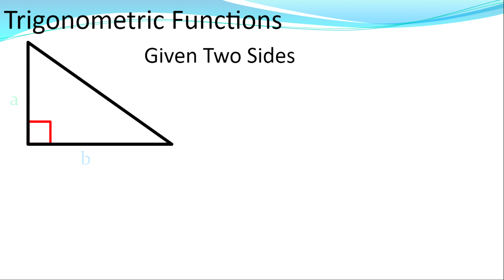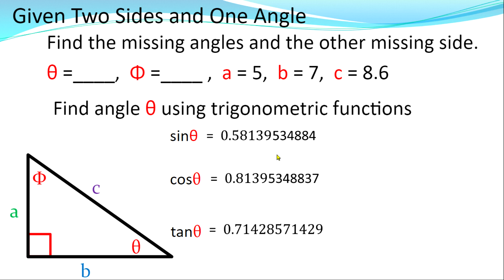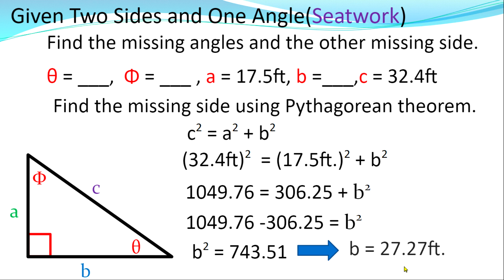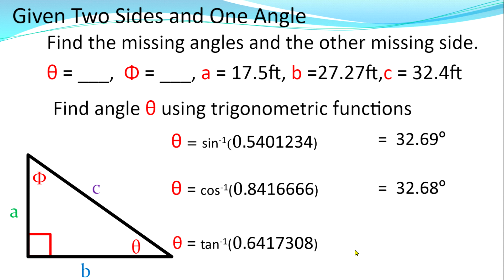Solution of Right Triangles - Given Two Sides